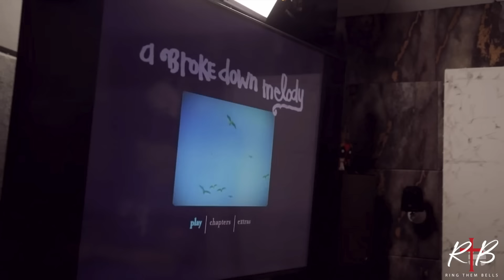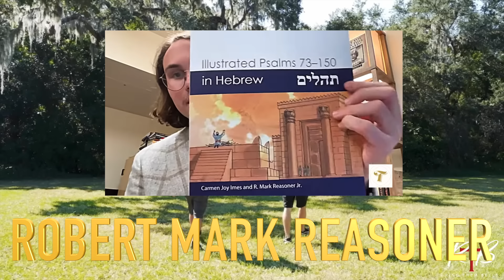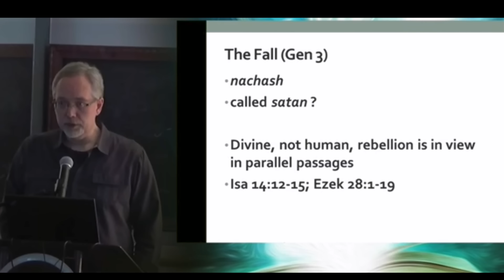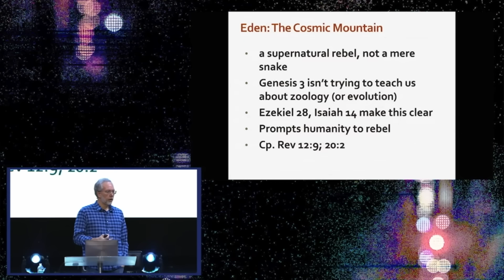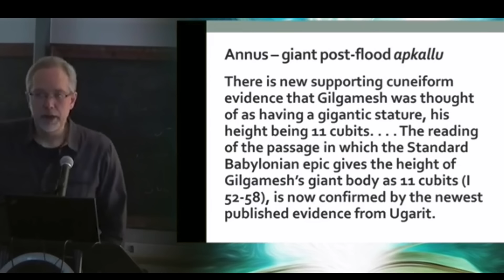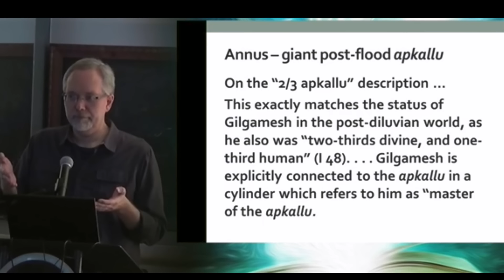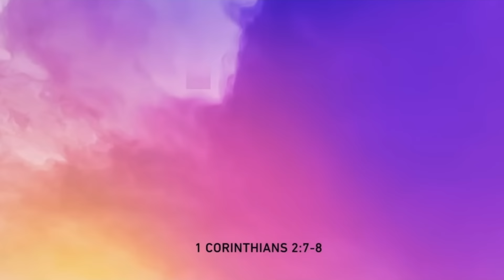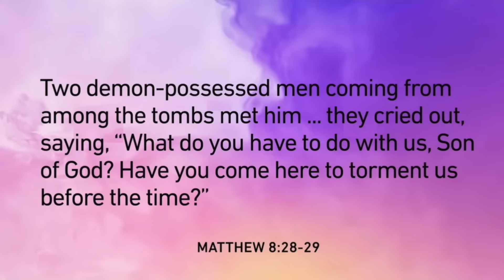Introducing The Next Generation of Heiser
Welcome to Another Episode of Ring Them Bells!

This is a special episode and interview.
As many of you know we feature Content from Dr. Michael Heiser and we constantly interview top rate scholars like NT Wright, Matthew Bates, and Tim Mackie of the @bibleproject . We ask these scholars questions that engage with Heiser‘s work and the divine council worldview. One of the missions of this channel is to help keep Heiser‘s voice and teachings alive.

 We have discovered that even after his popularity and passing the scholarly world, for the most part, has yet to wrestle with or digest Heiser‘s work. I recently have been intrigued to see how the next and upcoming generation of scholars are receiving the unseen realm and all of Heiser‘s work.
Luckily for us Dr. Carmen Imes, a friend of this channel, introduced me to Our guest today Robert Mark Reasoner Jr.
A bright and upcoming scholar who is a student of Carmen's at Biola University. Robert is not only a published author with a Hebrew language illustrated Bible series but just like us he is also a huge fan of Heiser’s Work. As you will see Robert is a gifted young scholar set to shake things up just like our beloved Gandalf Dr. Michael Heiser.
In this episode we talk about everything from the Women leading in the church, The misconceptions of@joerogan  and the APKALLU And most importantly the hope of the gospel! This episode will help bring context of the Jewish narrative to your studies. Grab some popcorn sit back and Get ready to see “the Future of the Divine Council worldview.”

Links to Roberts books and Youtube Channel-

Links to Source Material and Other Channels

3)Disciple Dojo- What does the Bible ACTUALLY say about Women in Ministry? (with Dr. Carmen Joy Imes)